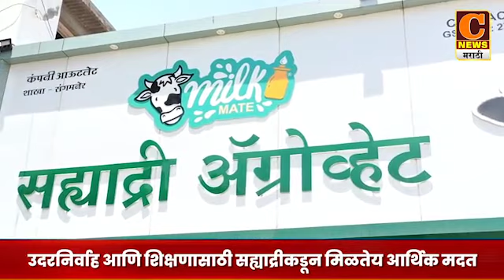आधार हरपलेल्या लहानग्यांच्या शिक्षणासाठी सह्याद्री ॲग्रोव्हेट टीम मार्फत खारीचा वाटा - उपक्रम 2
WE CARE ( एक हात मदतीचा )

शेतकरी कुटुंबातील मुख्य व्यक्ती दगावल्यामुळे  कुटुंबावर ओढवलेल्या संकटामध्ये  टीम सह्याद्री ने पुढाकार घेऊन अनेक मुलामुलींचे पालकत्व स्विकारले आहे . आणि या पुढे देखील ०१ ते १० वर्ष वय असणाऱ्या मुला - मुलींचे वय १८ वर्षापर्यंत शैक्षणिक पालकत्व स्विकारण्याचा आमचा मानस आहे.

या उपक्रमाची दखल घेत C NEWS ने त्याची बातमी आपल्या वृत्तवाहिनी मार्फत दाखवुन अजुन जास्त अशा गरजू कुटुंबापर्यंत पोहचविण्यासाठी आम्हाला मदत केली त्याबद्दल C NEWS वाहिनीचे व त्यांचे संचालक गोरक्षनाथ मदने व बाळासाहेब गडाख यांचे सह्याद्री ॲग्रोव्हेट तर्फे मनापासून धन्यवाद. !

     आपण देखील आपल्या भागातील कुटुंबप्रमुख मृत्यू पावल्याने अनाथ झालेल्या अशा गरजू शेतकरी , शेतमजूर , अल्पभूधारक, आर्थिक दुर्बल कुटुंबाविषयी माहिती नक्की कळवा.